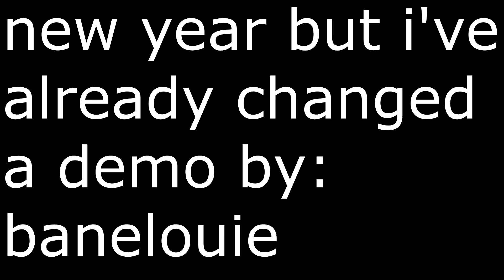new year but i've aready changed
a demo a day any day i can